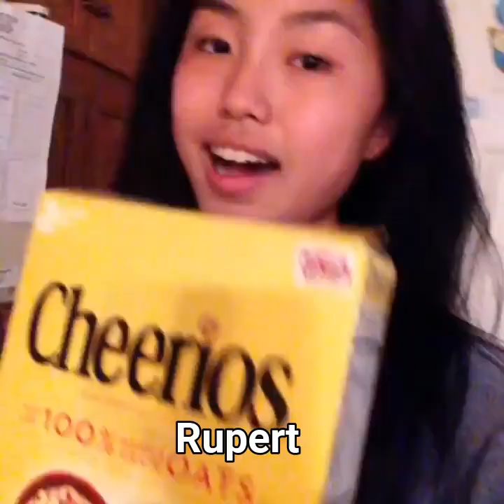The Two Princes as Vines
The Two Princes (by Gimlet) as iconic vines.
(Seriously, go listen to the podcast!)